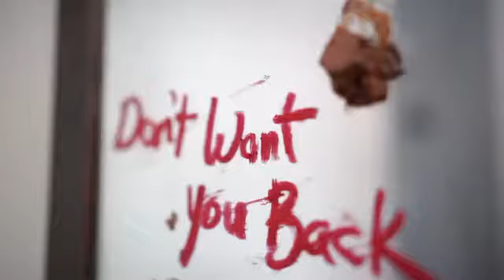Liv Ritchie y Brenna D'amico